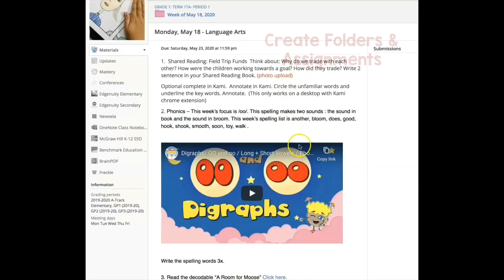Schoology - First Grade (a snapshot)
Here is a snapshot of what Schoology may look like in first grade.  I am a full time first grade teacher.  I do not work  for Schoology.  I will be helping teacher learning the basic teacher of Schoology.  I am not a professional video editor or tech guru.